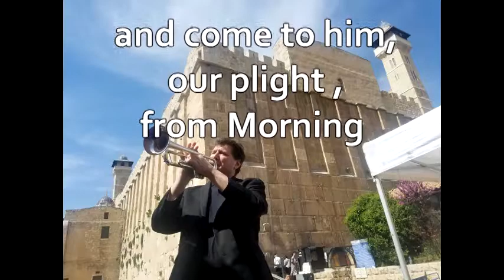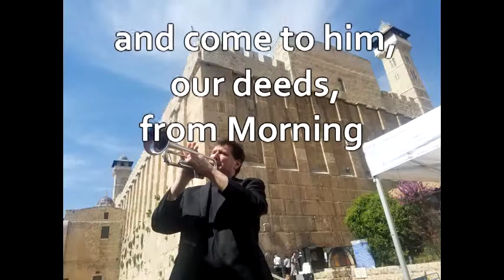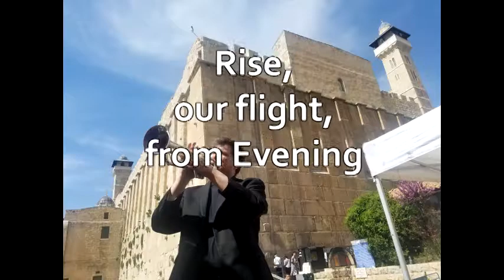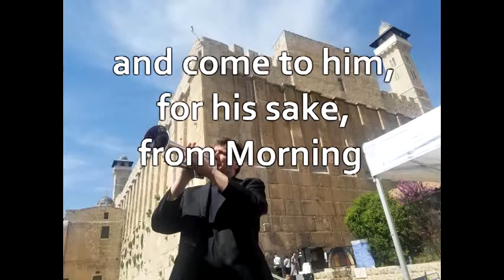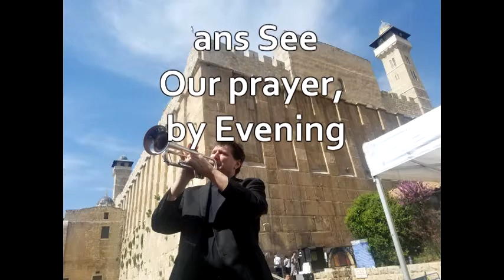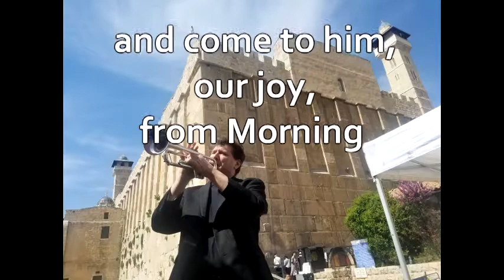Yaale Tachanuneinu יעלה תחנונינו (Yom Kippur Telz Tune)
co-produced this AMAZING track together with Asher Barkin in memory of his late father the Rosh Yeshiva of Telz in Cleveland. It is the tune from Yom Kipur "יעלה תחנונינו" "Yaale Tachnuneinu" as sung at the Cleveland Telz yeshiva. I chose to translate musically/literally and not grammatically, to flow with the music.
Since this music ascends, I thought that Ravel's arrangement of the bolero is appropriate.

Words:
Transliteration:

Ya'ale Tachanuneinu Mee'erev,
V'yovo Shavoseinu Miboker
V'yeiro-e Rinuneinu Ad Orev.
Ya'ale L'oleinu Meierev.
V'yovo Tzidkoseinu Miboker,
V'yeiro-e Pidyoneinu Ad Orev.
Ya'ale Inuyeinu Meierev,
V'yovo Slichoseinu Miboker,
V'yeiro-e Na'akoseinu Ad Orev.
Ya'ale M'nuseinu Meierev,
V'yovo L'ma'ano Miboker,
V'yeiro-e Chipureinu Ad Orev.

Translation:

May our supplications ascend at eventide; our pleas come [before You] in the morning; and our prayer be favorably accepted until evening.
May our voice ascend at eventide; our righteousness come [before You] in the morning; and our [prayer for] redemption be favorably accepted until evening.
May our affliction ascend at eventide; our pardon come forth in the morning; and our cry be favorably accepted until evening.
May [the merit of] our trust ascend at eventide; come [before Him] for His sake, in the morning; and our [petition for] atonement be favorably accepted until evening.
May our salvation ascend at eventide; our purity come [before You] in the morning; and our entreaty be favorably accepted until evening.
May our remembrance ascend at eventide; our assemblage come [before You] in the morning; and our glorification [of God] be favorably accepted until evening.
May our knocking [at the gates of repentance and prayer] ascend at eventide; our rejoicing come [before You] in the morning; and our request be favorably accepted until evening.
May our cry ascend at eventide; come before You in the morning; and may it be favorably accepted for us until evening.

Piyut recited on Yom Kippur after evening prayers, based on the alphabet in reverse.

Playing: Snare - Gal Gershovsky
Stuff: Me: Trombone, trumpet, french horn,tuba, shofar, recorder, strings
Choir - The amazing Hassidim from MK Studios Monroe NY, under the baton of Gershy Schwarcz